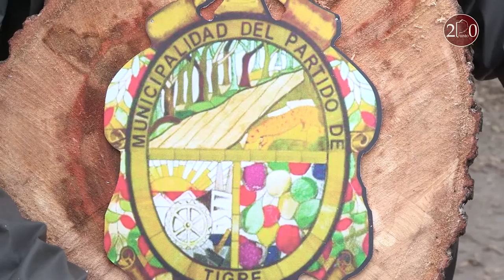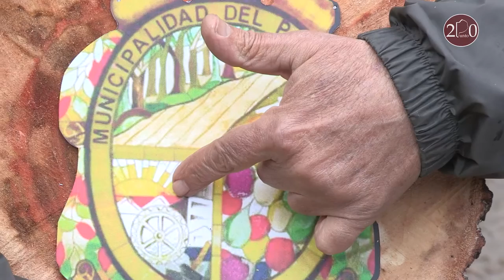Impulsan la ordenanza para proteger los humedales en Tigre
Se realizó el "Encuentro para un Tigre Sustentable" donde prestigiosos investigadores, especialistas y referentes de Organismos, centros de estudios y organizaciones populares que trabajan sobre la problemática de la tierra y el medio ambiente, expusieron y presentaron el proyecto de Ordenanza que intenta poner freno al avance de las construcciones en zonas de humedales.